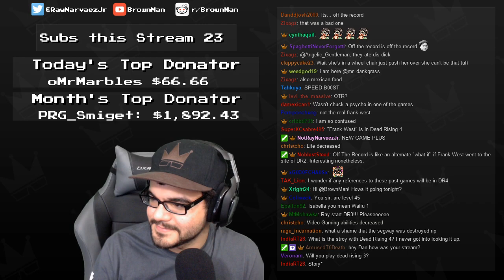Twitch Livestream | Dead Rising 2: Case West Part 2 (FINAL) [Xbox 360]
**This stream was recorded on September 23rd, 2016**

Gameplay starts at: 0:44